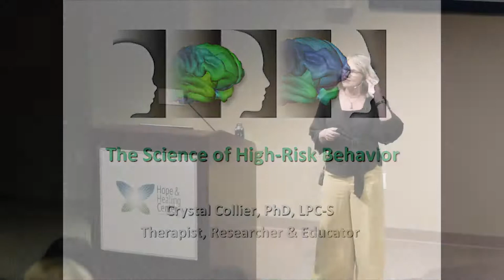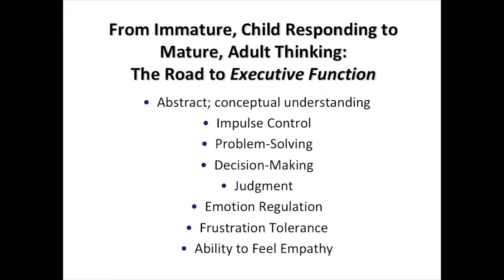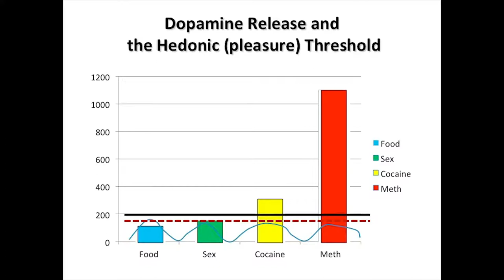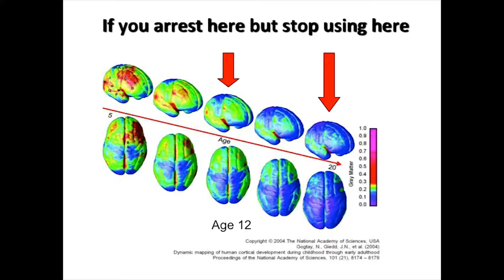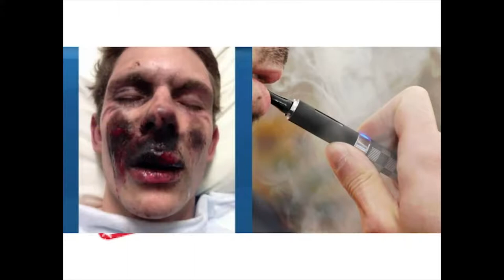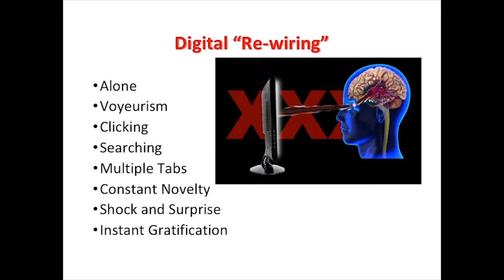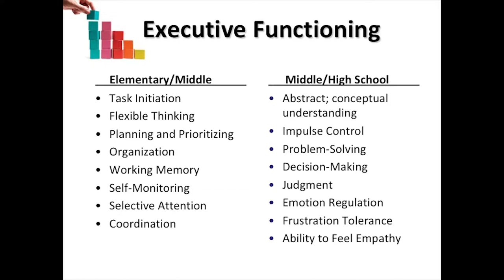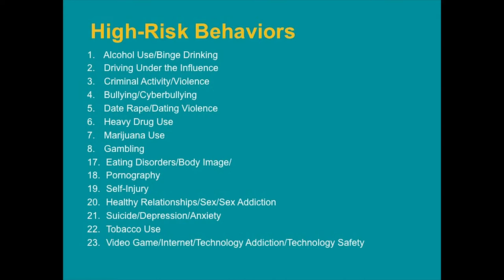The Science of High Risk Behavior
This presentation teaches participants how substances and other high-risk behaviors affect adolescent brain development. Dr. Collier will focus on new marijuana concentrates and vaping trends that are on the rise globally. Special attention will be paid to teaching participants how to prevent children and adolescents from engaging in such risky behavior.

Cosmic Cultures Global Resonance Movement Highlights:

– dreams & reincarnation
– energetic & psychic healing modalities
– sustainable living
– unified physics